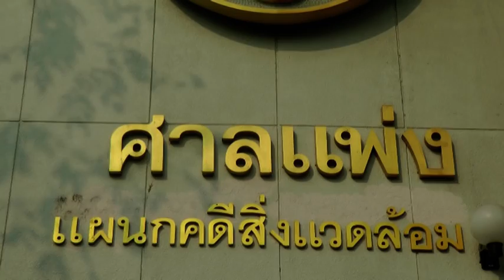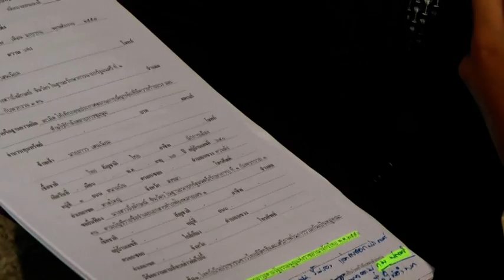ถาวร เสนเนียม,ยื่นฟ้องศาลแพ่ง พระราชกำหนดฉุกเฉิน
นายถาวร เสนเนียม แกนนำ กปปส. เวทีอนุสาวรีย์ชัยสมรภูมิ เดินทางมาที่ศาลแพ่งรัชดา เพื่อยื่นฟ้อง น.ส.ยิ่งลักษณ์ ชินวัตร รักษาการนายกรัฐมนตรี ร.ต.อ.เฉลิม อยู่บำรุง รักษาการรัฐมนตรีว่าการกระทรวงแรงงาน ในฐานะผู้อำนวยการศูนย์รักษาความสงบ หรือ ศรส. และ พล.ต.อ.อดุลย์ แสงสิงแก้ว ผู้บัญชาการตำรวจแห่งชาติ ในฐานะหัวหน้าผู้ควบคุมเหตุการณ์ เพื่อให้เพิกถอนการประกาศพระราชกำหนดฉุกเฉินในขณะนี้ / Photographer กุลพันธ์ ศิริพิมพ์อัมพร (Kunlaphun Sirimamporn)